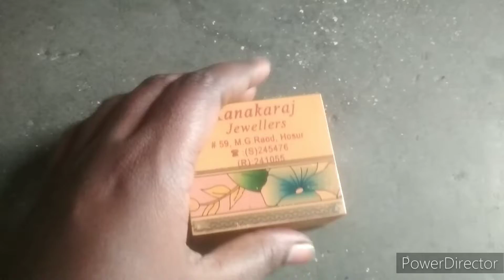new design gold earrings in 8 grms(1)